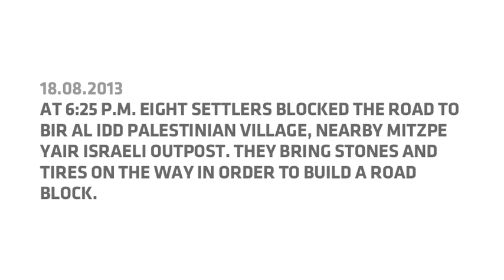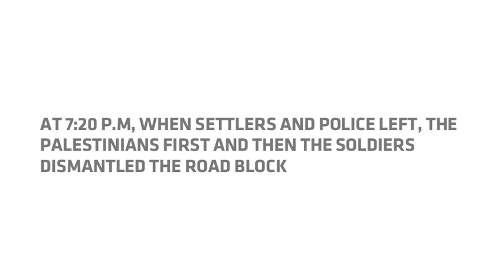Settlers built a road block on the road to Bir al Idd, SHH. 2013-08-18